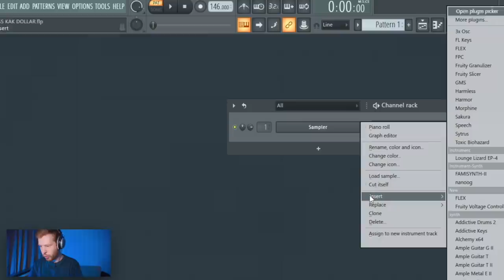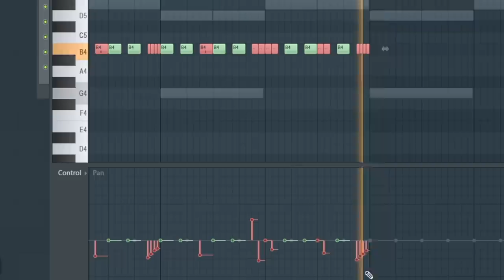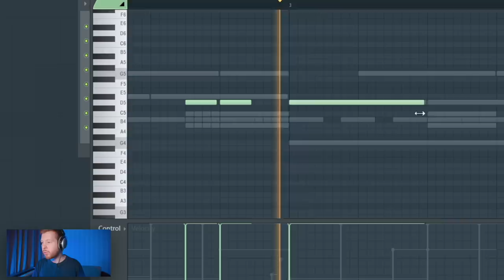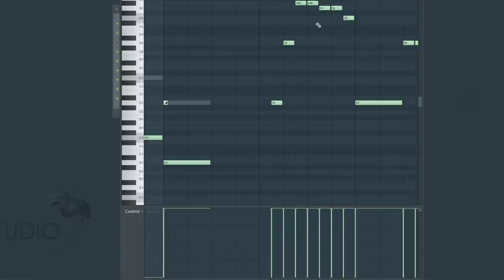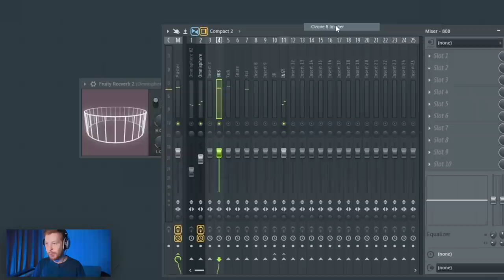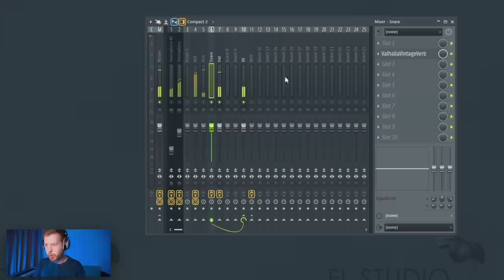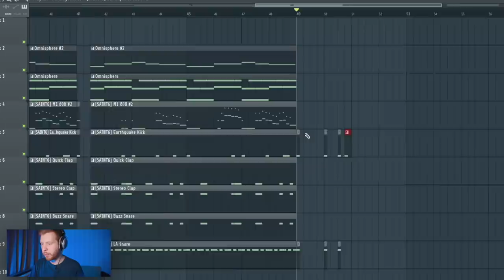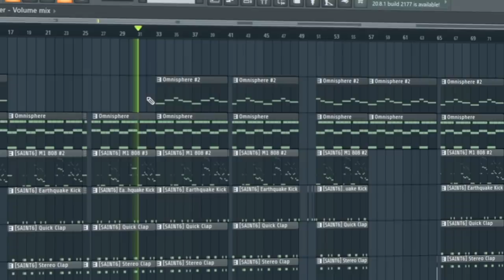ПИШЕМ БИТ OBLADAET - DAVID BECKHAM В FL STUDIO 20 - БИТМЕЙКИНГ В ФЛ СТУДИО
Мой Саундклауд (тут полная версия бита)

В этом видео по битмейкингу в FL Studio 20 я с нуля напишу бит очень похожий на минус из трека Obladaet David Beckham на продакшн от Ghosty. С нуля мы разберем основную мелодию на пианино, голос на заднем плане, разберем и пропишем с нуля весь бит и uk drill 808 бас со слайдами (808 slide). По моему, бит в треке очень интересный, при том, что довольно простой, самое главное, что он создает атмосферу и прокачивает. Я постарался создать uk drill бит, который очень на него похож и все это в ФЛ Студио 20.

Таймкоды:
0:00 - Инсепшн
0:24 - Основное пианино
1:07 - Закинем ваншоты
1:28 - Пропишем хэт
2:28 - Клэпы
3:33 - Где скачать этот проект?
4:03 - 808
4:40 - 808 slide
5:48 - Кик
6:08 - Второй инструмент
6:37 - Скинем все на микшер
6:57 - Обработка главного пианино
7:53 - Обработка 808
8:25 - Обработка голоса
8:42 - обработка группы инструментов
9:19 - Ревер на хэт и клэп
9:45 - Обработка группы ударных
10:20 - Выделение кика из баса
10:40 - Начало структуры
11:04 - Эффект гейт из вступления
11:28 - Второй паттерн 808
12:04 - Переход с реверсом на кик
12:23 - Еще одна пауза с эффектом
12:54 - Заключение
13:21 - Готовый бит

Так же рекомендую посмотреть другие видео на тему битмейкинга в ФЛ Студио и видеоуроки по ФЛ Студио:
Если не знаешь горячие клавиши FL Studio из этого видео, посмотри мой видеоурок по Piano Roll. Там я показываю все необходимые сочетания клавиш из ФЛ Студио 20